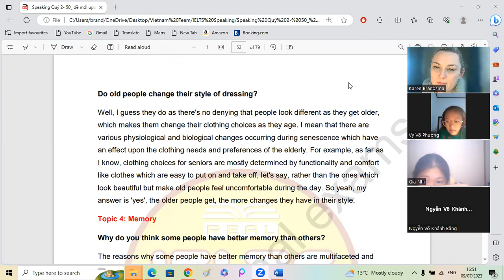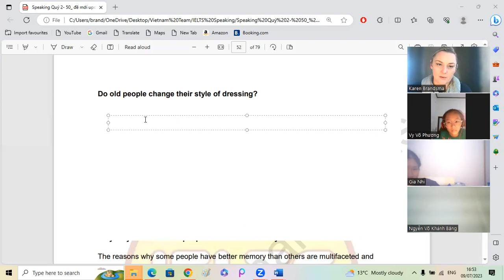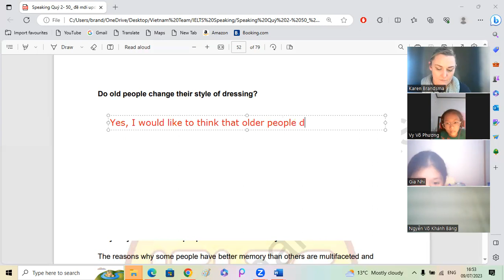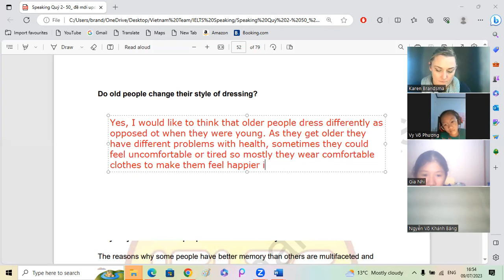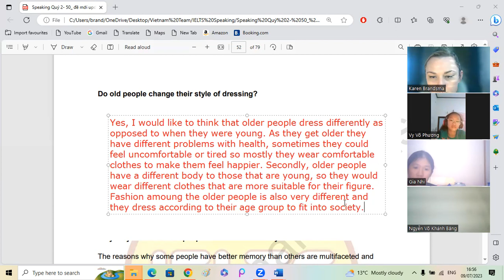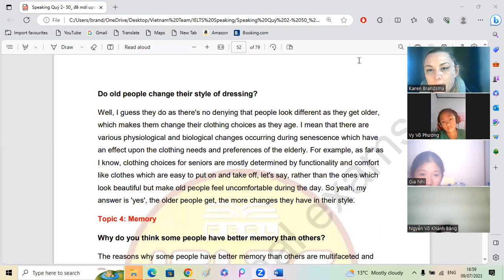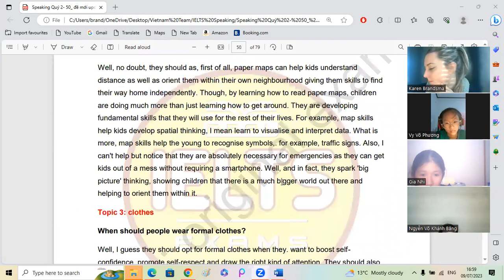IELTS Aug link Icy + Nhi7a + Vy 09 07 2023 2